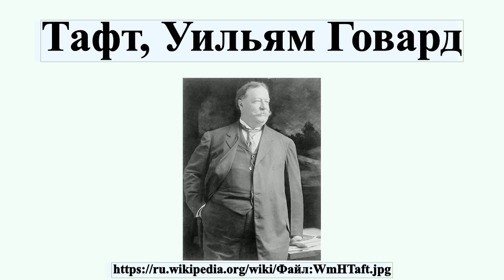Тафт, Уильям Говард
Уи́льям Го́вард Та́фт , Цинциннати, штат Огайо, — 8 марта 1930, Вашингтон) — 27-й президент США , от Республиканской партии.До избрания президентом занимал судебные и военные посты , близкий друг Теодора Рузвельта, который в 1908 году поддержал его как будущего преемника.Президентство Тафта охарактеризовалось некоторым усилением роли государства в экономике.В 1912 году Рузвельт, отношения которого с Тафтом стали напряжёнными, попытался после перерыва вновь выставить свою кандидатуру, однако Республиканская партия отклонила его амбиции и выдвинула Тафта на второй срок.

Профиль автора: Photographer not credited